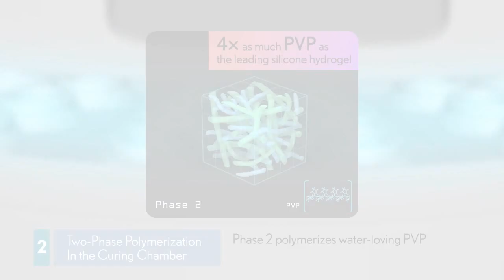Bausch + Lomb ULTRA™ contact lenses - How we do it - Part 2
Bausch + Lomb ULTRA™ for the digital age - Did you ever wonder how your lenses are manufactured? Have a look at these four 'behind the scene' videos. Part 2

Bausch + Lomb ULTRA™ offers an exceptional combination of comfort, vision and health*.

* Data on File. Bausch & Lomb Incorporated, Rochester, NY; 2013. Comparison Memo